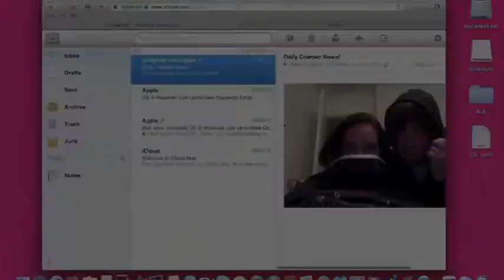The Pillow Games